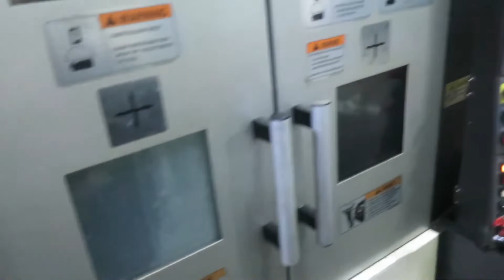FOR SALE: 2016 Okuma 2SP-150HM (Toolquip # 2210774)